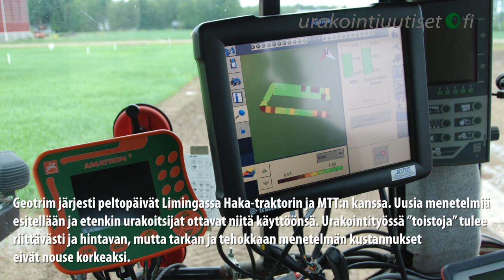Geotrimin peltopäivät --tarkkaa signaalia ja tasaista peltoa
Geotrim järjesti peltopäivät Limingassa Haka-traktorin ja MTT:n kanssa. Esillä oli tavallisuudesta poikkeavaa kalustoa tavallista enemmän. Uusia menetelmiä esitellään ja etenkin urakoitsijat ottavat niitä käyttöönsä. Urakointityössä "toistoja" tulee riittävästi ja hintavan, mutta tarkan ja tehokkaan menetelmän kustannukset eivät nouse korkeaksi.